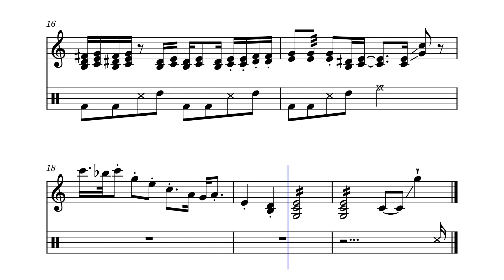Harmonica Beatboxing - Dan Murphy (Sheet transcription)